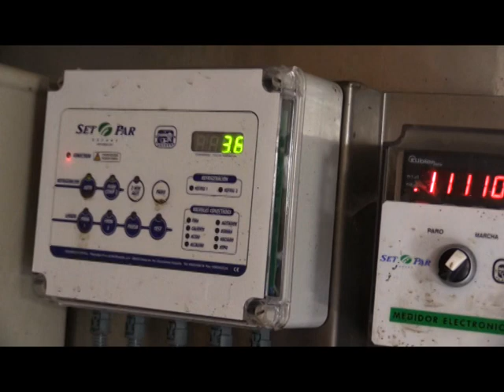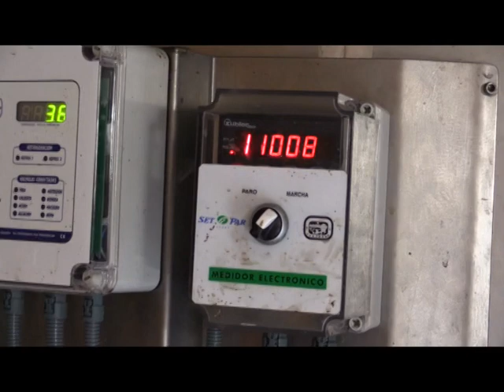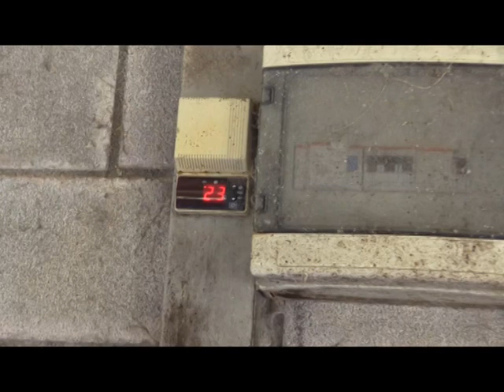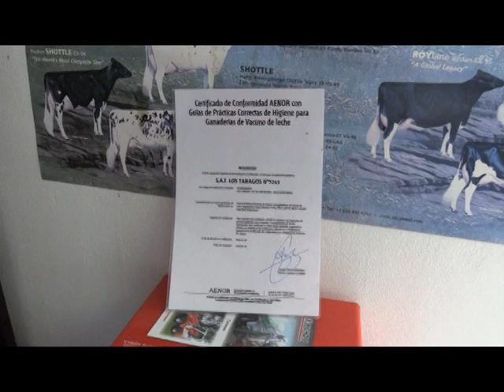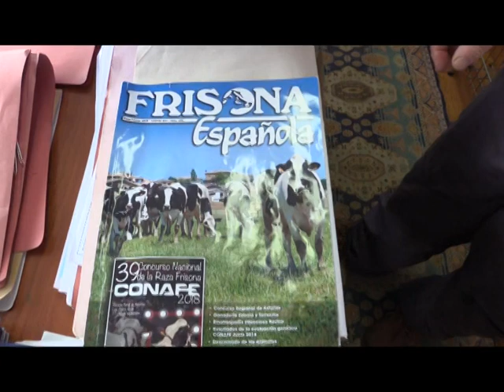Mercado Nacional 15 octubre Ganaderia frisona Elizalde